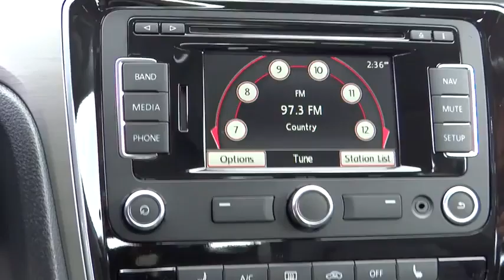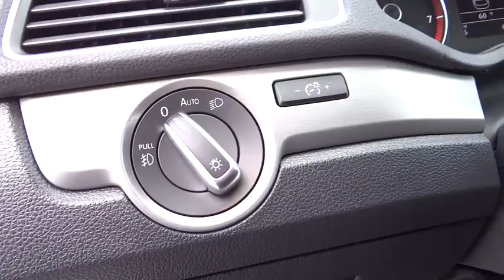2015 Volkswagen Passat Reno, Carson City, Northern Nevada, Roseville, Sparks, NV FC074317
2015 Volkswagen Passat
2015 Volkswagen Passat 1.8T SE - Stock#: FC074317 - VIN#: 1VWBT7A34FC074317

NAV, Heated Seats, Sunroof, CD Player, Onboard Communications System, iPod/MP3 Input, Alloy Wheels, FIRST AID KIT. SE w/Sunroof & Nav trim, Candy White exterior and Titan Black interior. FUEL EFFICIENT 36 MPG Hwy/24 MPG City! CLICK ME!br /br /KEY FEATURES INCLUDEbr /Navigation, Sunroof, Heated Driver Seat, Back-Up Camera, Turbocharged, Satellite Radio, iPod/MP3 Input, CD Player, Onboard Communications System, Aluminum Wheels, Heated Seats. MP3 Player, Keyless Entry, Child Safety Locks, Steering Wheel Controls, Heated Mirrors. br /br /OPTION PACKAGESbr /MONSTER MATS RUBBER MAT KIT (SET OF 4) heavy duty trunk liner w/CarGo blocks, FIRST AID KIT. SE w/Sunroof & Nav with Candy White exterior and Titan Black interior features a 4 Cylinder Engine with 170 HP at 6200 RPM*. br /br /EXPERTS ARE SAYINGbr /Great Gas Mileage: 36 MPG Hwy. br /br /WHY BUY FROM USbr /Lithia Volkswagen of Reno sells new and used cars, trucks and SUVs near Sparks and Carson City, Nevada. We offer financing options and incentives for all Nevada Volkswagen customers. Conveniently accessible from I-580, our sales department is open seven days a week to serve you. Just a few miles south of I-80 and downtown Sparks, we are located at 7063 South Virginia Street in Reno. Fuel economy calculations based on original manufacturer data for trim engine configuration. Please confirm the accuracy of the included equipment by calling us prior to purchase. br /